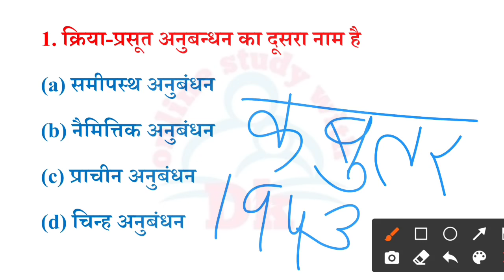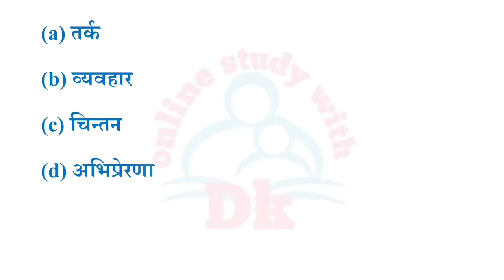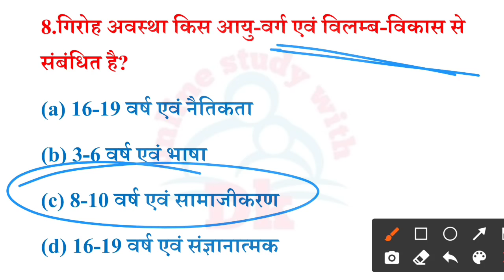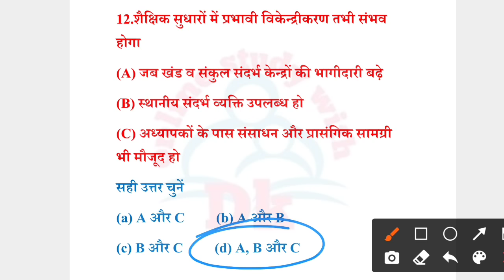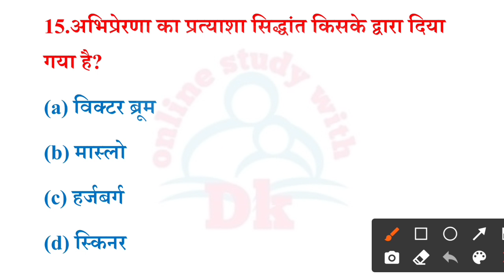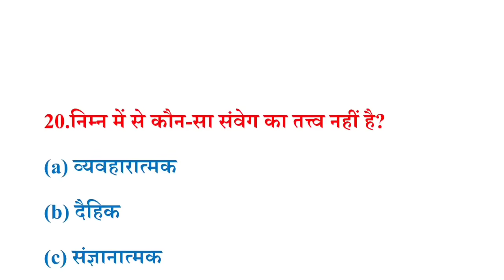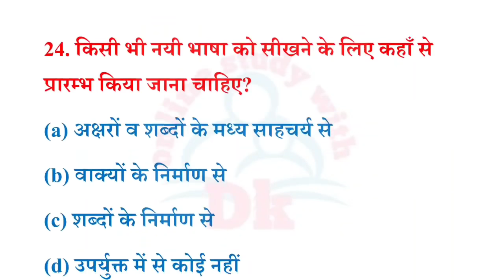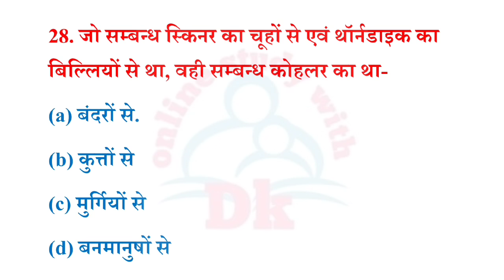Practice - 6 || बाल विकास के 30 प्रश्न || Online Study with Dk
Hello FRIENDS

6. CTET EXAM मे हिंदी भाषा एवं शिक्षाशास्त्र के विगत 6 वर्षों में पूछे गए प्रश्नों की सीरीज

10. बाल विकास एवं शिक्षा शास्त्र के SAMVIDHA, CTET & Any TET के सिलेबस के आधार पर प्रश्न

 keep supporting
keep smiling

Everywhere.